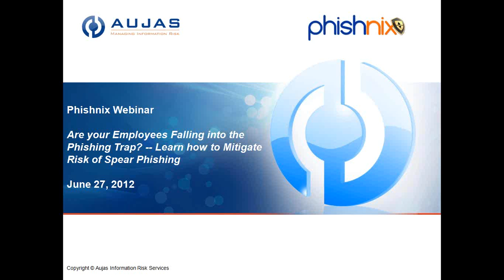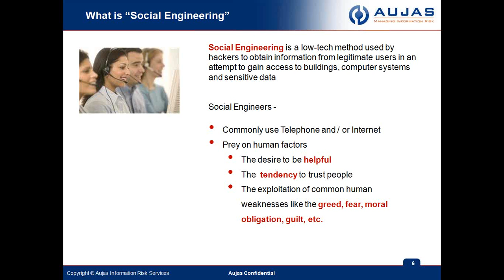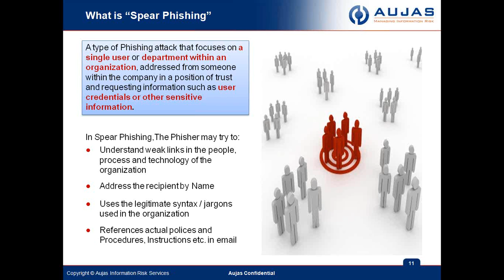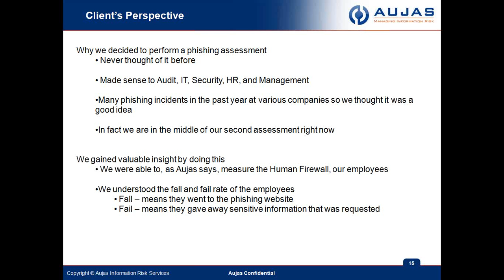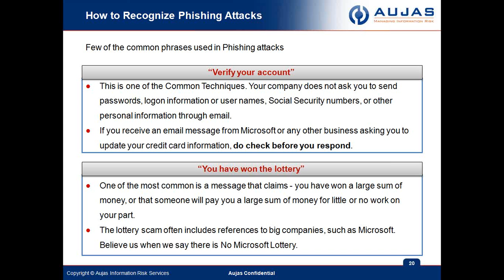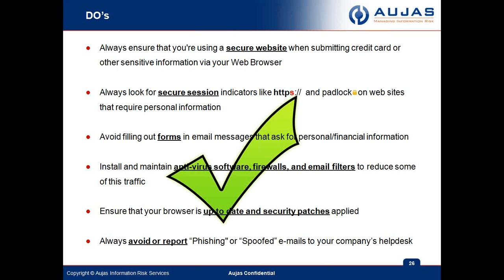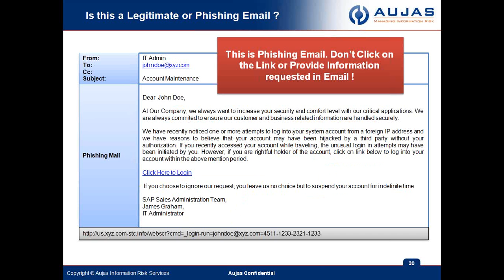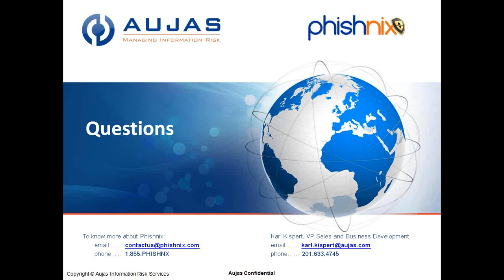Webinar: Learn how to mitigate risk of Spear Phishing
Are your employees falling into phishing traps?

Learn how Par Pharmaceutical was able to assess the risk of spear phishing and take steps for mitigation.

Traditional methods of educating and training users about phishing risk do not work. This webinar will introduce a different approach to educating your users and mitigate the risk of phishing.